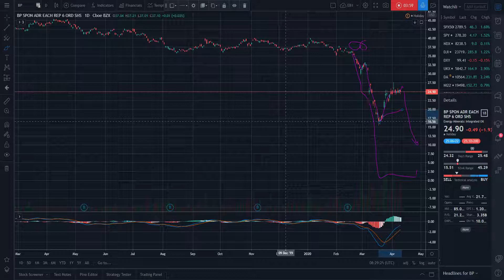Tricky oil short idea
British Petroleum (BP) bounced high and could get dragged down pretty far by the USO oil ETF. Especially if the oil price swings down again of its current high.